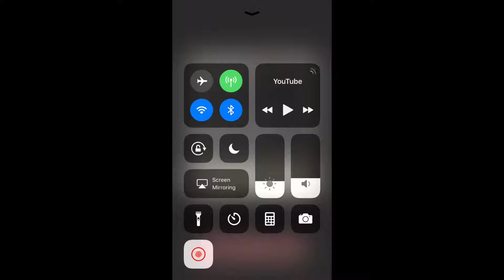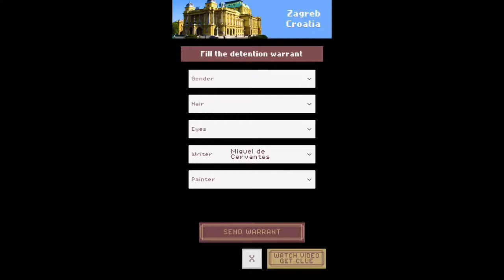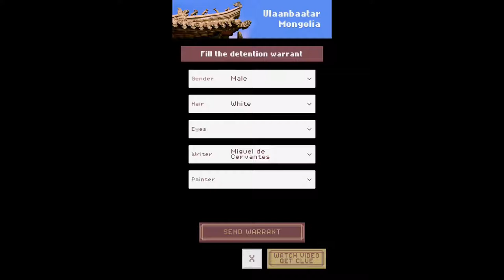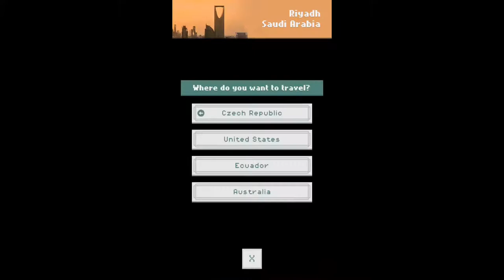[Where in the World is Carmen?] SanDiego Gameplay - iPhone